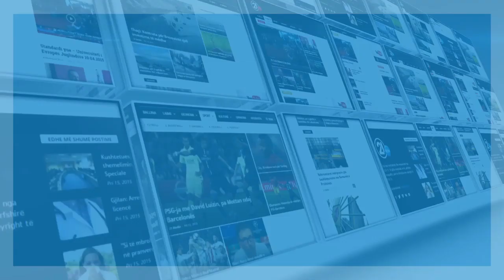Click - Albatros Rexhaj - 06.05.2019